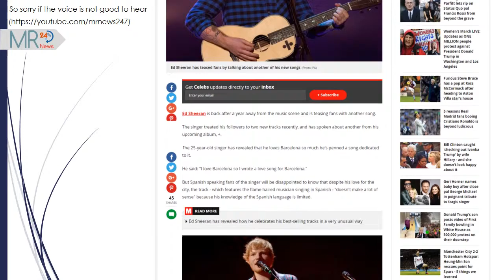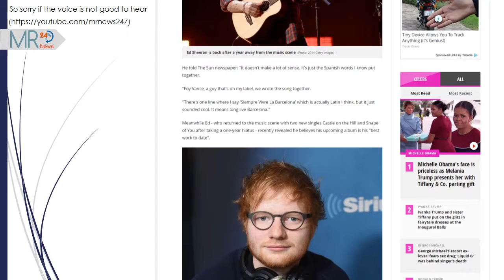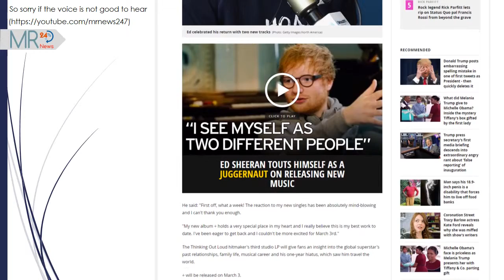Ed Sheeran | Ed Sheeran reveals new music is a love song for Barcelona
Ed Sheeran

Ed Sheeran is back after a year away from the music scene and is teasing fans with another song.

The singer treated his followers to two new tracks recently, and has spoken about another from his upcoming album, ÷.

The 25-year-old singer has revealed that he loves Barcelona so much he's penned a song dedicated to it.

He said: "I love Barcelona so I wrote a love song for Barcelona."

But Spanish speaking fans of the singer will be disappointed to know that despite his love for the city, the track - which features the flame haired musician singing in Spanish - "doesn't make a lot of sense" because his knowledge of the Spanish language is limited.